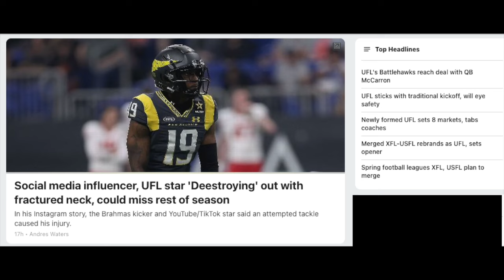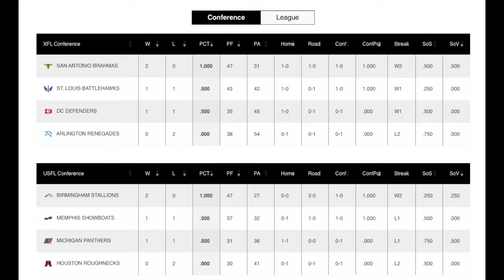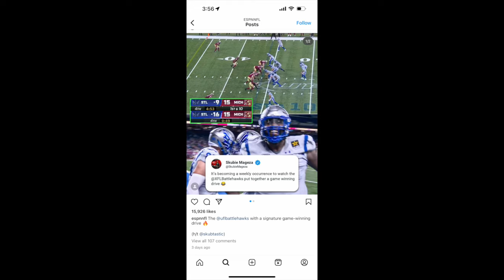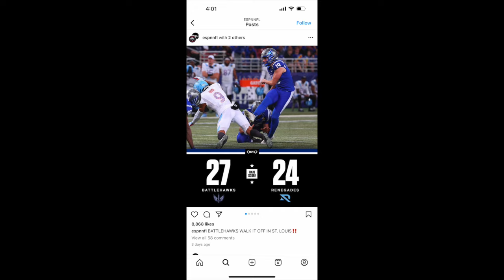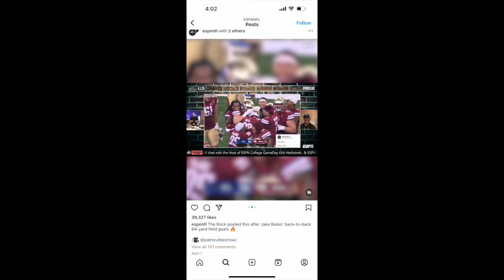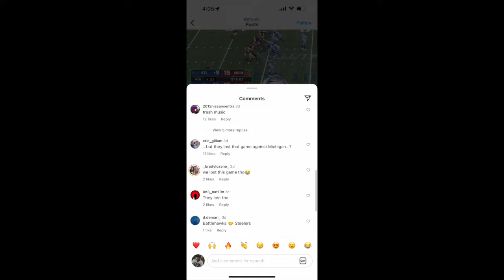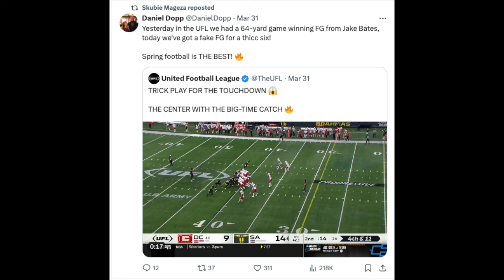ESPN is Clueless, Spreads Fake News on Instagram Account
Remember when the St. Louis Battlehawks defeated the Michigan Panthers on Saturday, April 6? You don't? Well, according to ESPN, that's exactly what happened, even though the teams didn't play that day, and even though the Battlehawks didn't win the game